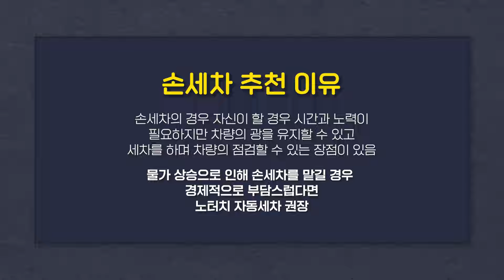손세차 추천 박병일 명장! 노터치 자동세차에 대한 생각?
ep.287 요즘 많이 생기는 노터치 자동세차 과연 해도될까?

50년 자동차 정비 명장이 추천하는 자동차 용품 스토어
세이프카 바로가기 :